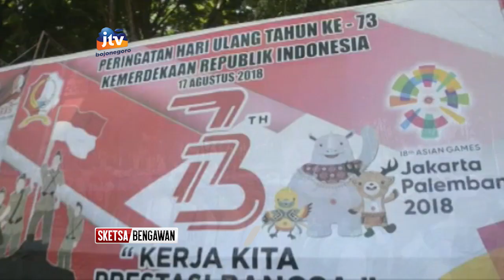Peserta Upacara HUT RI Ke 73 Shok Dan Pingsan - Sketsa Bengawan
Sebanyak 80 peserta upacara peringatan hari kemerdekaan republik indonesia yang ke 73 di alun-alun kota bojonegoro shok dan pingsan. Peserta yang didominasi para siswa tersebut mendapatkan penanganan dari petugas kesehatan kebanyakan dari mereka mengeluh pusing dan lemas karena cuaca yang cukup menyengat saat upacara berlangsung.